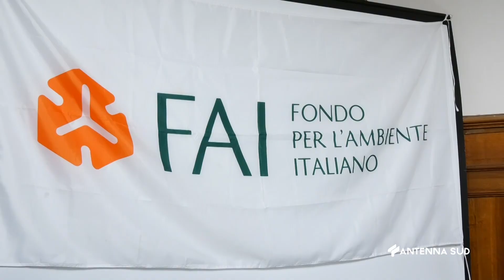22 Marzo 2023 Taranto Giornate Fai nel fine settimana